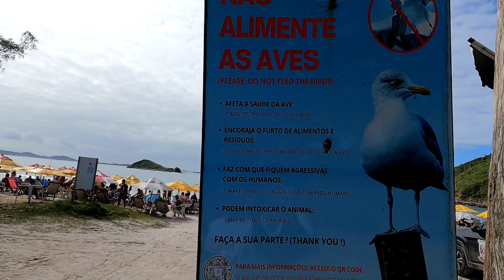🇧🇷Praia do Pontal à primeira praia em Arraial do Cabo (2° Parte ) RJ-BRASIL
Praia do Pontal em  Arraial do Cabo
  Com 700 metros de extensão, a Praia do Pontal e a primeira praia em Arraial do Cabo é emoldurada por vegetação de restinga e pequenas dunas. Com mar calmo é procurada para a prática do mergulho e pesca de arrastão.

Cãmera: Gopro hero 9
Resolução: 4k30 - iso: 400 - Ev. 0
Gravado: 01/06/2024
Horário: 12:05